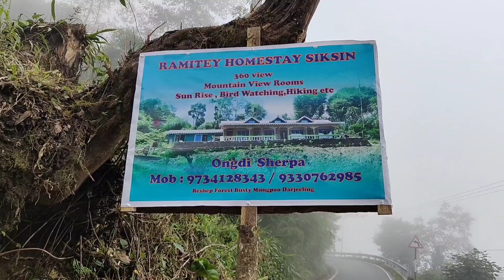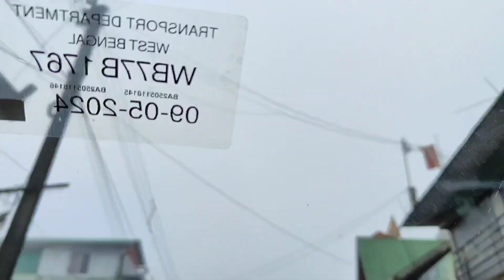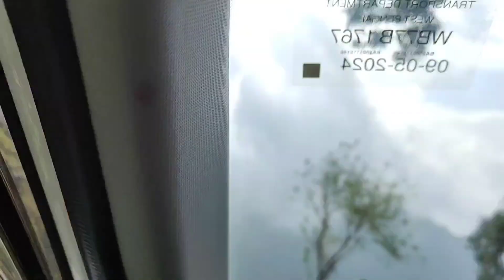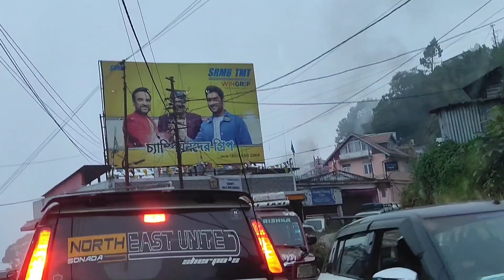New Homestay in mungpoo do visit 🙏 ,and dashain manadai